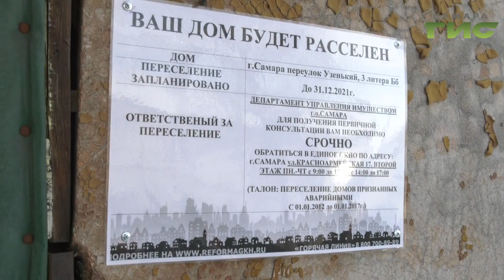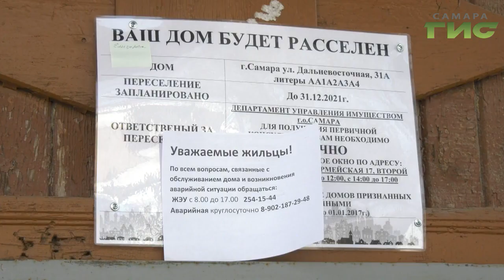На новую программу переселения из аварийного жилья выделено 14 миллиардов рублей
Время паковать чемоданы. На новую программу переселения из аварийного жилья выделено 14 миллиардов рублей .Она рассчитана на 5 лет. В Самару приехали федеральные эксперты , чтобы проверить областной аварийный фонд. На инспекцию отправилась и Мария Левина.